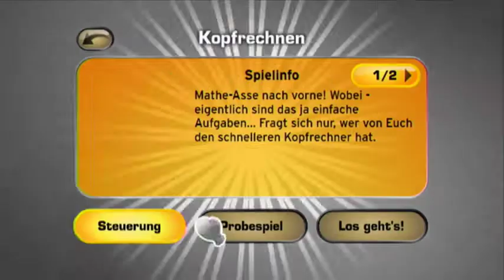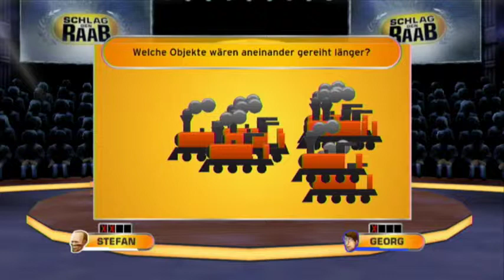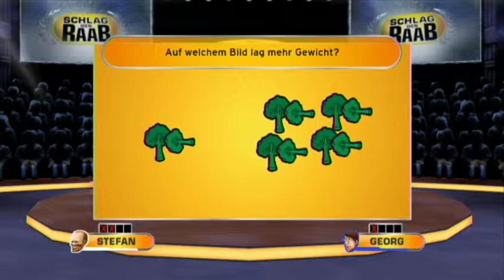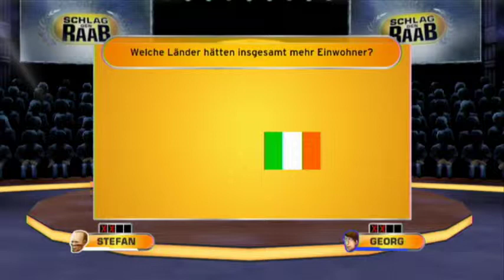Let's Show - Schlag den Raab - Part 3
Der erste Teil von Schlag den Raab wird heute gespielt und das Duell lautet,
Immon6510 vs LPMarioParty. Der Momentane Stand ist: Beide haben 1 Sieg. Wer kann den zweiten Sieg holen?